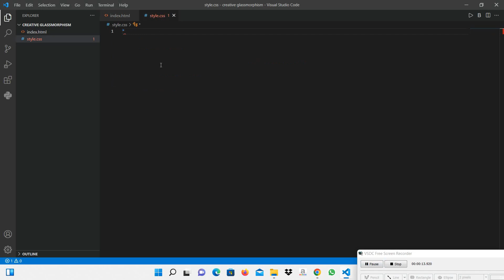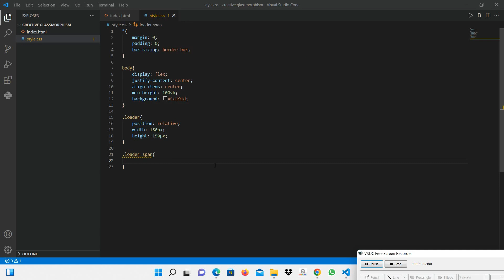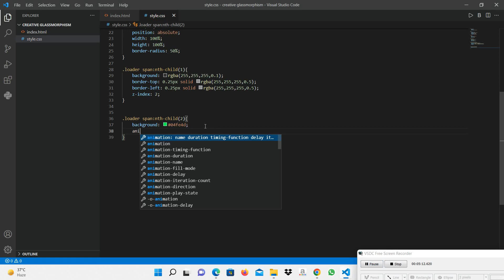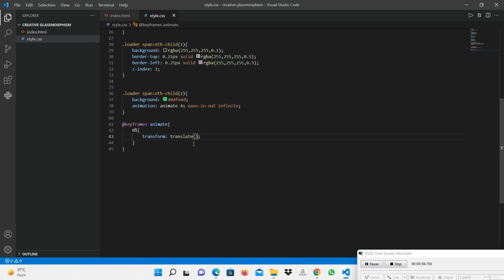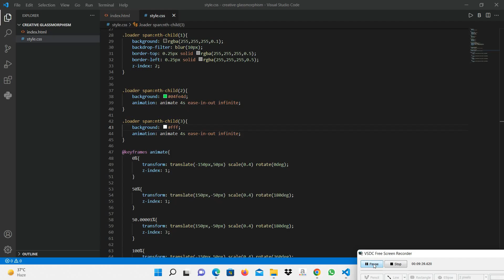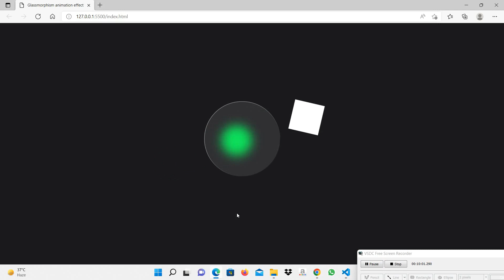Creative CSS Animation Effects | Glassmorphism Html CSS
COMMENT DOWN IF YOU WANT SOURCE CODE TO MAKE IT BY YOUR OWN